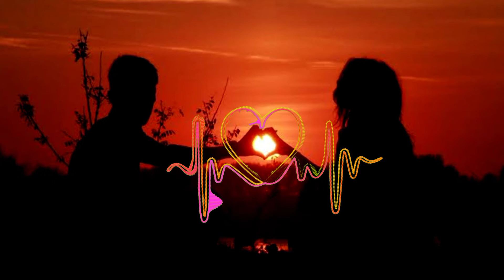O Saathi ♥ || Love Song || Remix Hindi Song 2021 || The end Mir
Editor : Mir Ibrahim